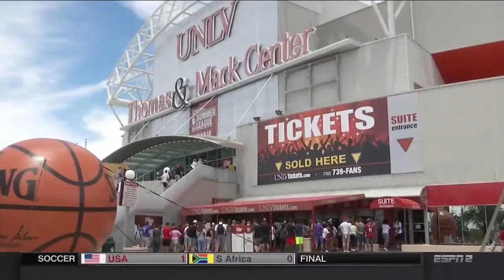Philadelphia Sixers vs LA Lakers Full Game Highlights July 9, 2016 2016 NBA Summer League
NBA Videos and Highlights 2016